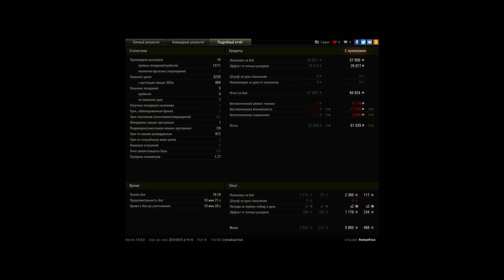O-I Master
master ne v nubke
ya molodec
sps